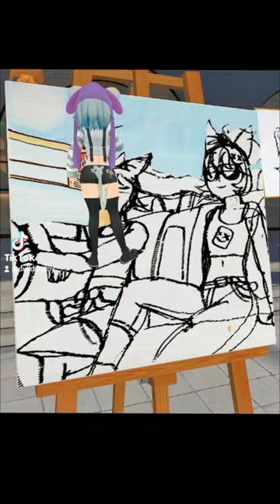Painting in VRchat nr. 80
Heya!

Like what you see? Please check out my Twitch where you can watch me paint live:

We paint on Tuesdays, Wednesdays, Fridays and Sundays